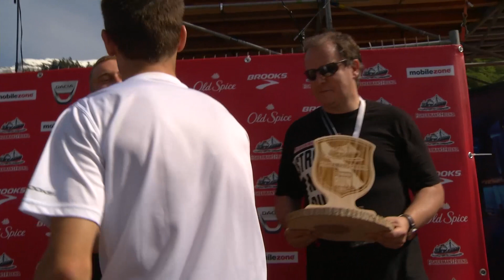Winners - FISHERMAN'S FRIEND StrongmanRun 2014